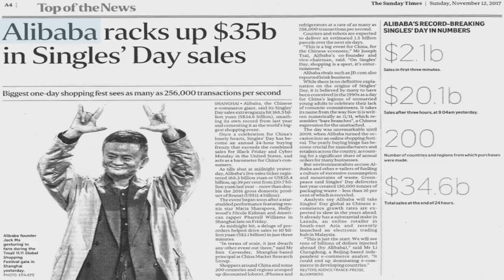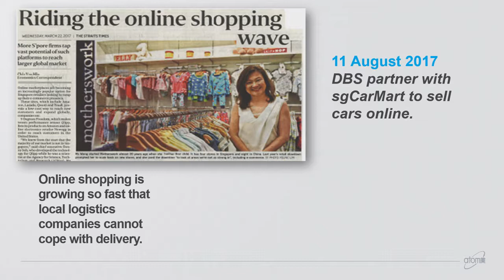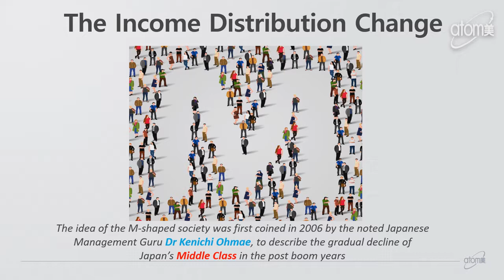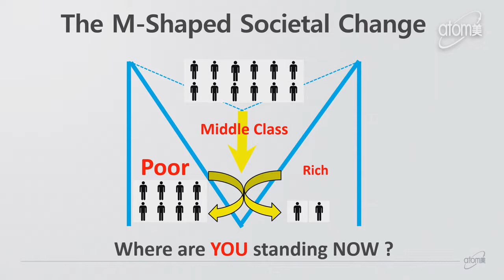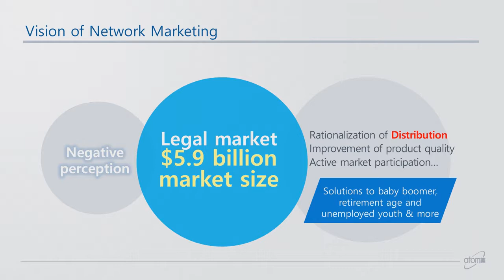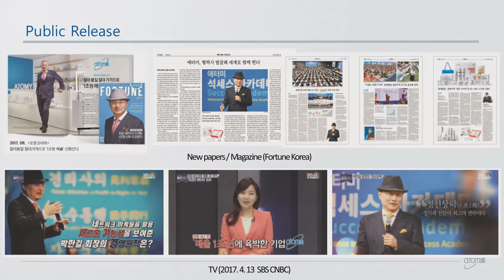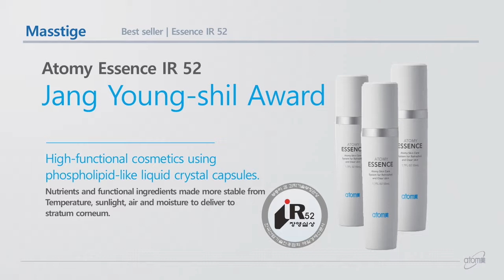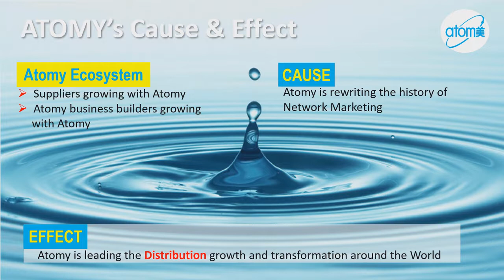Company Introduction by Jim Khoo DM ENG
Company Introduction by Jim Khoo